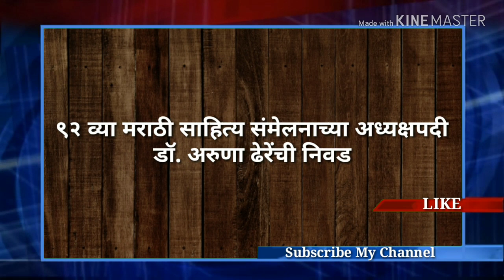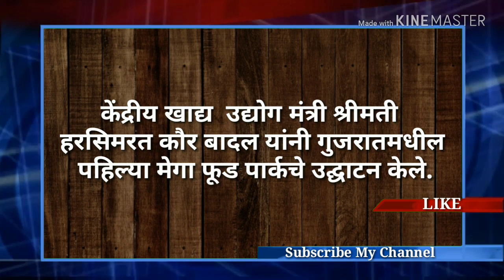Current affair October 2018 | chalu ghadamodi 2018